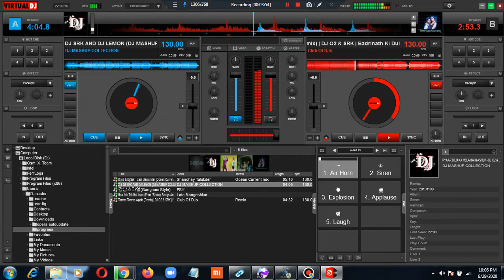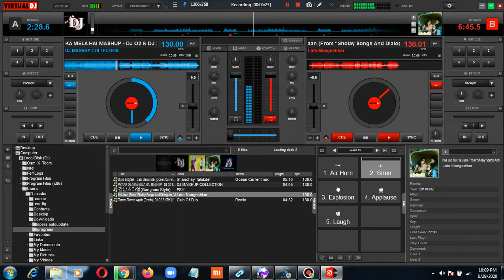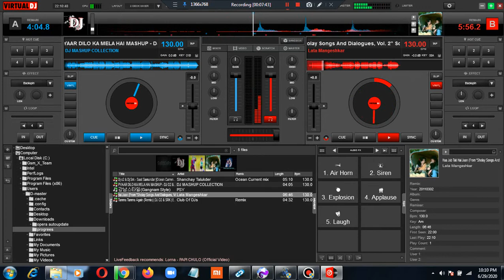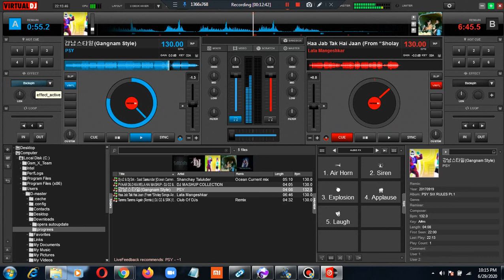deck reveled vol- 104 |Dj 02 & srk revine vol-4| nonstop mixes | dance and disco edition 2020 tl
Hi! how are you all?now a days music enviorment in all over world and bangladesh become grow up day day .and the rhythym of dj is also getting popular day by day so i !oh no! dj d come closer to you and get the freshline of djs music. i mix various sound like hollywood bengali bollywood and overall all kind of music.so keep supporting for your entertainment and be subscribed !thank you.
A disc jockey, often abbreviated as DJ, is a person who plays existing recorded music for a live audience. Most common types of DJs include radio DJ, club DJ who performs at a nightclub or music festival and turntablist who uses record players, usually turntables, to manipulate sounds on phonograph records. Originally, the disc in disc jockey referred to gramophone records, but now DJ is used as an all-encompassing term to describe someone who mixes recorded music from any source, including cassettes, CDs or digital audio files on a CDJ or laptop. The title DJ is commonly used by DJs in front of their real names or adopted pseudonyms or stage names. In recent years it has become common for DJs to be featured as the credited artist on tracks they produced despite having a guest vocalist that performs the entire song: like for example Uptown Funk.

DJs use audio equipment that can play at least two sources of recorded music simultaneously and mix them together to create seamless transitions between recordings and develop unique mixes of songs. Often, this involves aligning the beats of the music sources so their rhythms do not clash when played together or to enable a smooth transition from one song to another. DJs often use specialized DJ mixers, small audio mixers with crossfader and cue functions to blend or transition from one song to another. Mixers are also used to pre-listen to sources of recorded music in headphones and adjust upcoming tracks to mix with currently playing music. DJ software can be used with a DJ controller device to mix audio files on a computer instead of a console mixer. DJs may also use a microphone to speak to the audience; effects units such as reverb to create sound effects and electronic musical instruments such as drum machines and synthesizers.
Its our long journey with you. thank you my all subscribers and viewers for stay connected  with my channel and music. its our road to 100 edition. we hope you all with us alwayes ,thank you.

dj music 2020,
dj music hindi,
dj music remix,
dj music 2018,
dj music mix,
dj music dj music,
dj music ada,
dj music app,
dj music audio,
dj music album,
dj music alan walker,
dj music all,
dj music bangla,
dj music beats,
dj music bass boosted,
h&b dj music,
dj music free,
dj music full,
dj music gana,
dj music gane,
dj music gym,
dj music gaan bangla
dj remix alan walker,
dj remix bangla,
dj remix bass,
dj remix concert,
dj remix english,
dj remix edm,
dj remix full bass,
dj remix full song,
dj remix for party,
dj remix gujarati song,
dj remix hot song,
dj remix indian,
dj remix india

NOTE : All content used is copyright to mixer production,